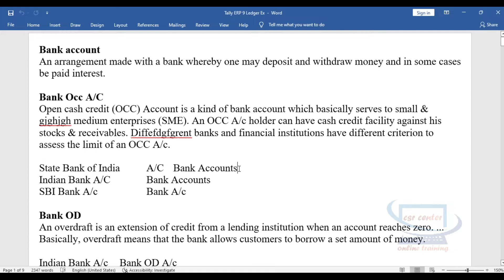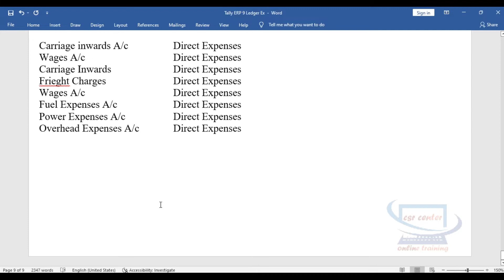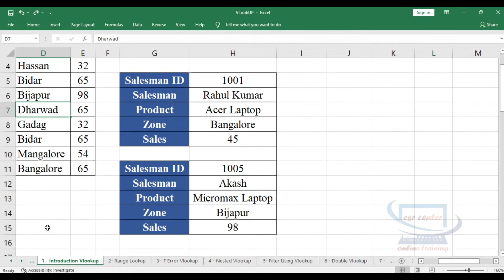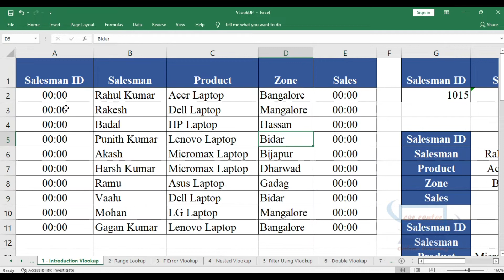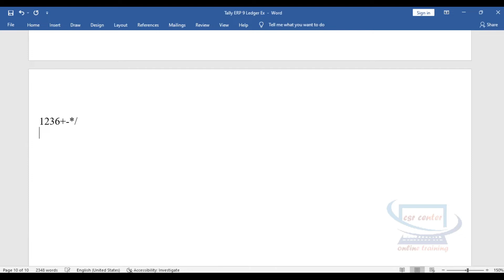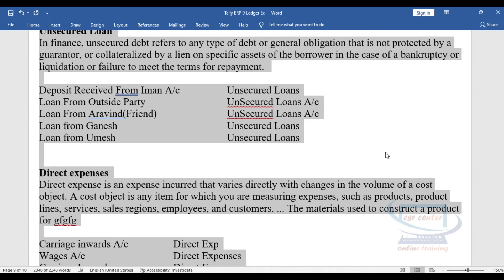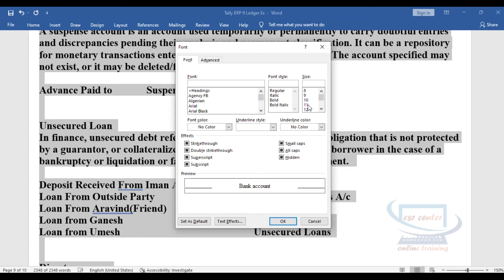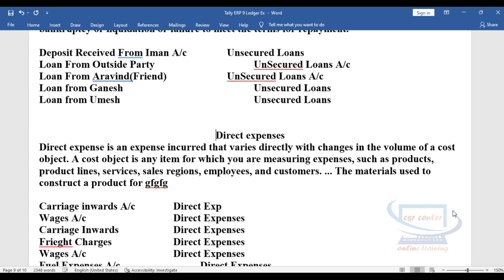#4 ಕೀಬೋರ್ಡ್ ನ ಕೀಗಳ ಬಗ್ಗೆ ಸಂಪೂರ್ಣ ಮಾಹಿತಿ/Enter / Back Space / Num Lock / Symbols Key ಗಳ ಉಪಯೋಗ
ಕೀಬೋರ್ಡ್ ನ ಕೀಗಳ ಬಗ್ಗೆ ಸಂಪೂರ್ಣ ಮಾಹಿತಿ/Enter / Back Space / Num Lock / Symbols Key ಗಳ ಉಪಯೋಗ